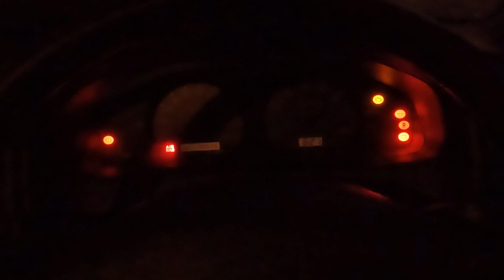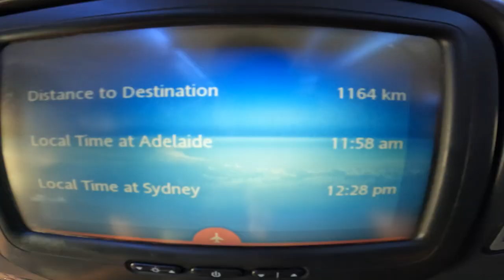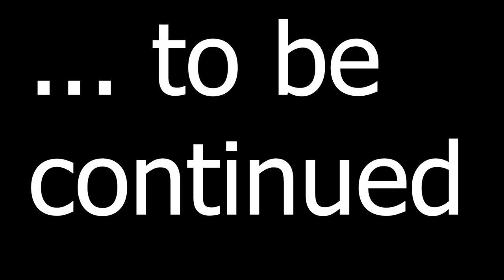Adelaide Road Trip Part 1 - Travel, Game recap and Review - Aussie Semi-Pro Goalie Life Ep 17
The boys are back in Adelaide! Looking to get our first win in South Australia and keep pushing for a finals berth. After some not at all foreshadowed plane trouble we arrive in Adelaide and are put to work. Make sure you catch up with the second half of the trip

Make sure you tune in for game reviews, goalie drills, off ice training, technical goalie training tips and feel free to ask me questions about all manner of goalie tech talk and specific skills (RVH, Overlap, Butterfly, etc) and maybe I have something that could help your game.

If you are in Newcastle / Sydney / Central Coast and want to get down and support us, head and grab tickets

A huge thanks to channel sponsors Skaters Network for helping me get the channel off the ground and Bauer Hockey for keeping me up and running in the net. Make sure you head over to Skaters Network YouTube and socials for more great content and if are in Australia or New Zealand, for all your hockey equipment needs.

This channel would not have been possible without all the advice, assets and guidance from Hannah Bacon Design. Head over to the website to check out my full branding and heaps of other amazing projects!

0:00 - Intro
0:03 - On the road again
0:56 - Never trust a pilot
2:36 - Game 1
8:24 - Game recap
13:32 - More foreshadowing?

Thumbnail photo: KeeganDesign